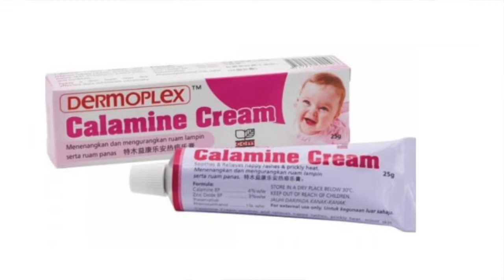RUAM LAMPIN JUGA BOLEH TERJADI KEPADA ORANG DEWASA!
Nappy rash atau ruam lampin bukan sahaja boleh terjadi kepada bayi dan kanak-kanak malah ia boleh terjadi kepada orang dewasa yang menggunakan lampin. Bagaimana mengelakkan ia dari terjadi? Ikuti perkongsian ini.